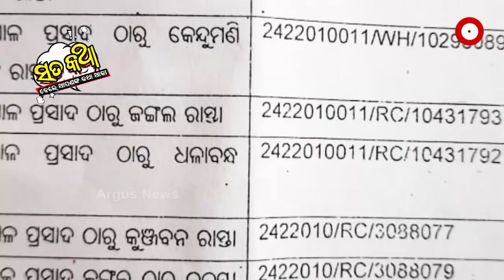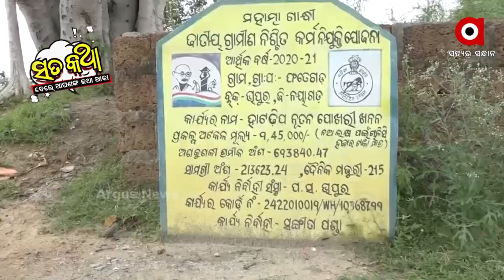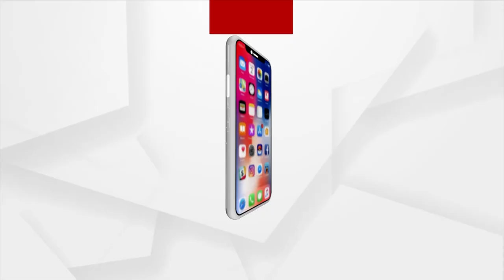Sata Katha || ଆଉ କେତେ ଥର...?